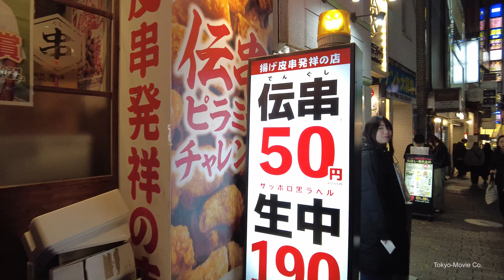【4K街歩き】渋谷/Tokyo × Walk（Shibuya/東京散歩）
ようこそ！Tokyo×Walkへ
仕事が休みの日に趣味で散歩しながら撮影をしています。
今回は渋谷を散歩しました。

Welcome! To Tokyo x Walk.
On my days off from work, I enjoy taking pictures while walking as a hobby.
This time I took a walk in Shibuya.

■ Equipment
Cam : Sony α7c